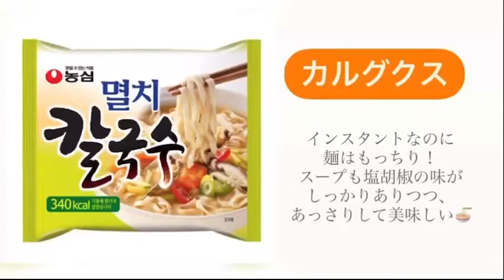cooking 1 ♡⃛ 韓国ラーメン食べてみた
初投稿なので、下手でも許してください。。

첫 투고니까 잘 못 해도 용서해주세요..

【今回食べたもの】
カルグクス　멸치 칼국수
チャプチェ　옛날잡채
おまけ　　　납작지짐만두